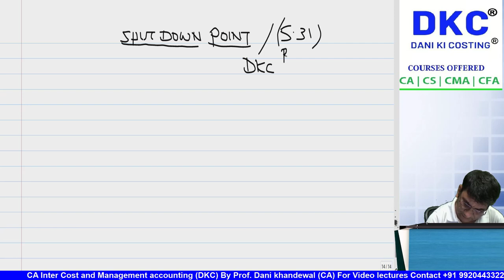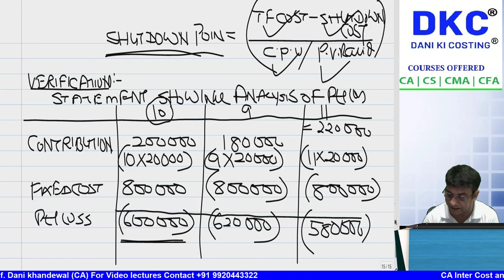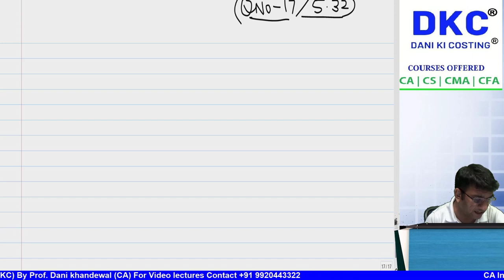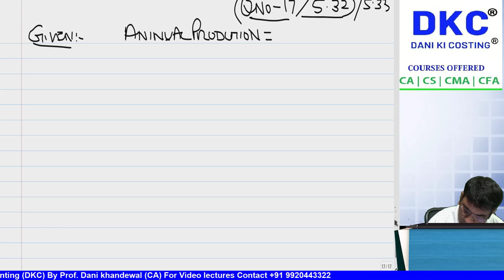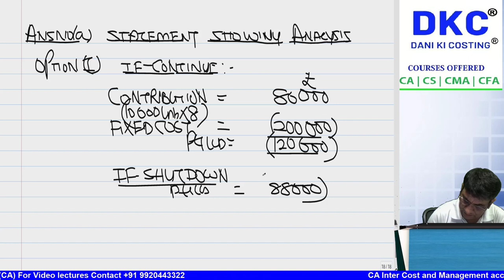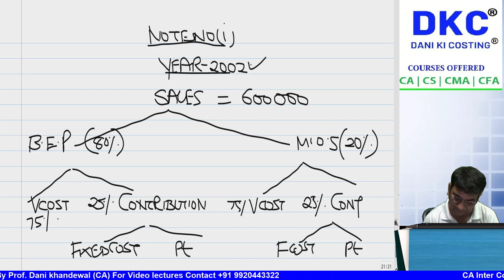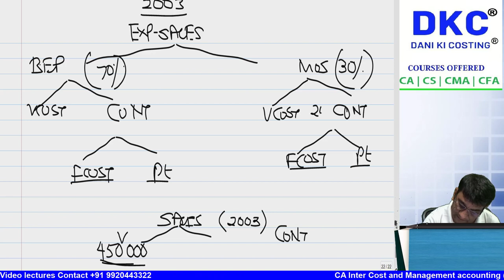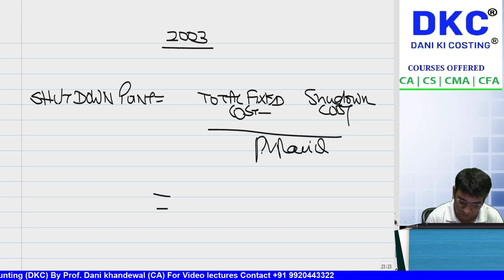FREE SCMPE CRASH COURSE | CHAPTER 5 | DECISION MAKING SHUTDOWN POINT CVP | COPPERGATE EDUCARE